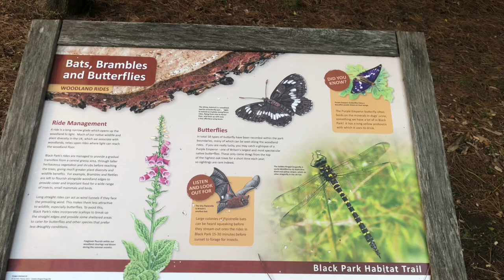Black Park Tour | Miles Of Beautiful Woodland | Family Day Out